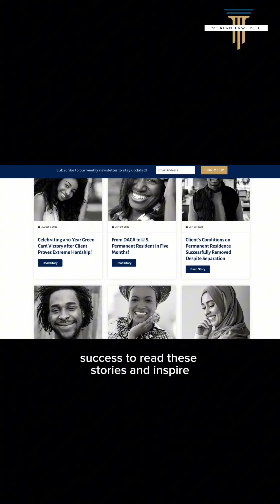Top 3 Immigration News: Senate Immigration Deal, Biden Changes, Philadelphia (Dec. 15, 2023)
This video is entertainment. It also shares general information. I am not providing legal advice, and this content does not trigger the attorney-client relationship. Although I am a lawyer, I am not your lawyer, and you are not my client. This is also attorney advertisement.